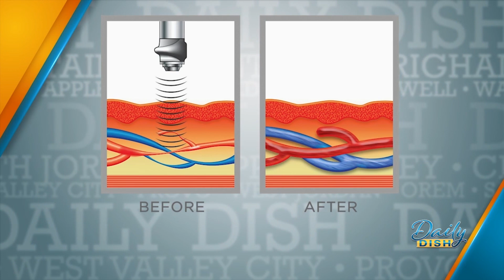Revolutionary Treatment for Erectile Dysfunction Now Available at Wasatch Medical Clinic